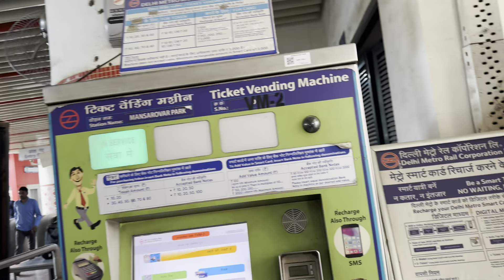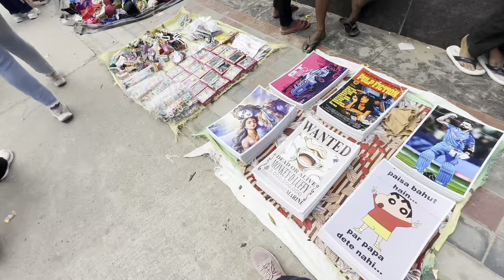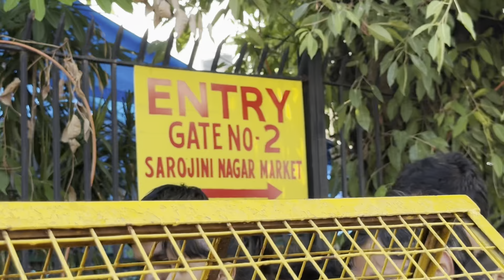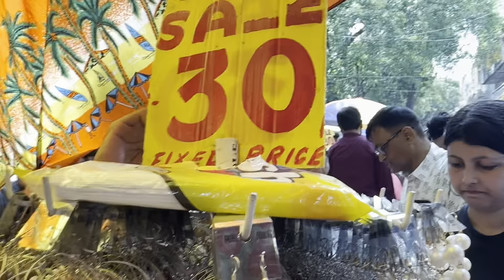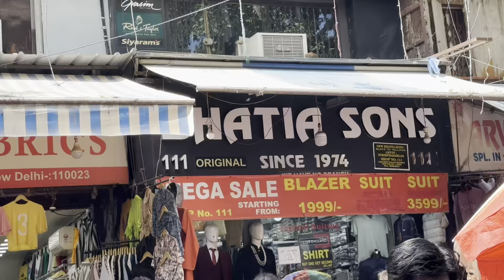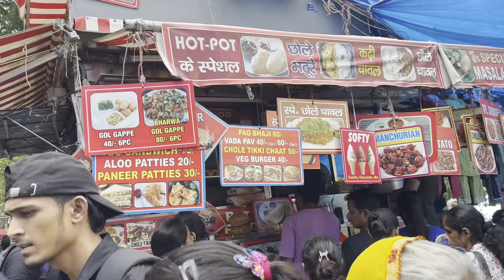Sarojini Nagar Market Delhi | Latest Collection 2024#sarojininagar#sarojninagarmarket#sarojinidelhi